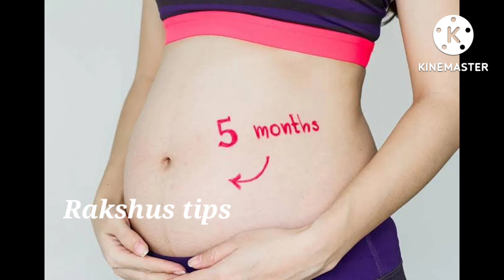5 months of pregnancy in tamil | second trimester in tamil | 5 months pregnant in tamil@Rakshus tips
5 months of pregnancy in tamil | second trimester in tamil | 5 months pregnant in tamil@Rakshus tips